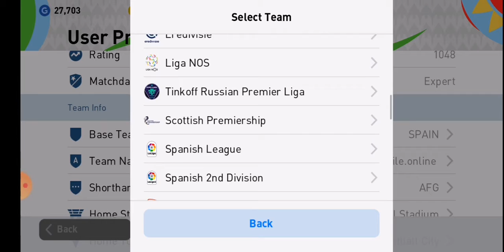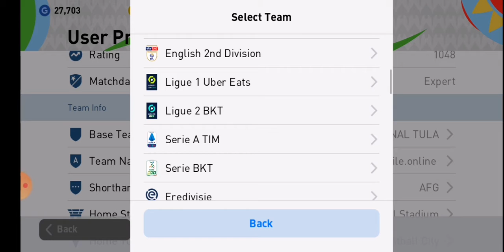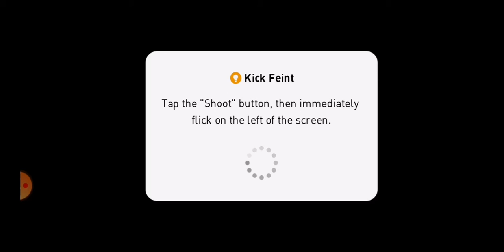پچ ویژه و تفاوت کوپا آمریکا COPA Emerica Patch V'5.5.0 Pesmobile